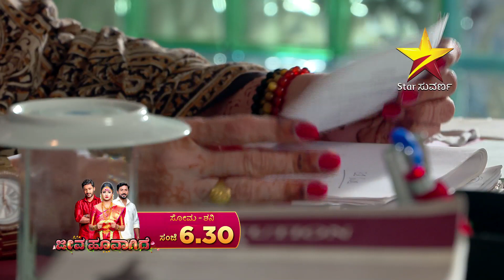Jeeva Hoovagide | Impression | 11th Sep 2020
ಜೀವ ಹೂವಾಗಿದೆ | ಸಂಜೆ 6:30